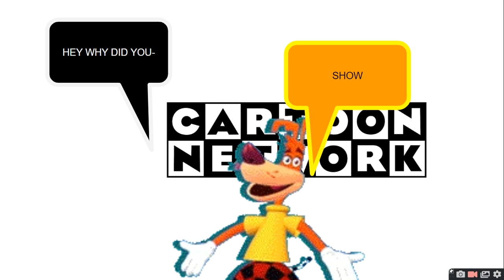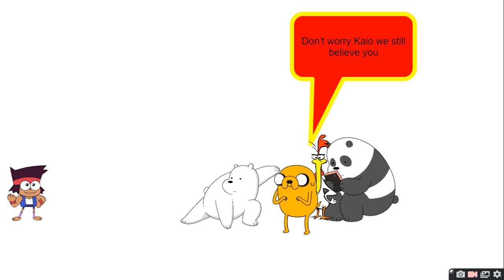The Cartoon Network Show Episode 3 : Team Naming